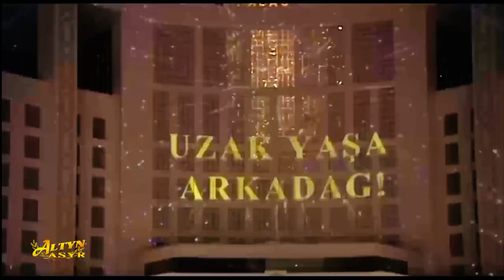Arkadag Oteli 🇹🇲 Turkmenistan